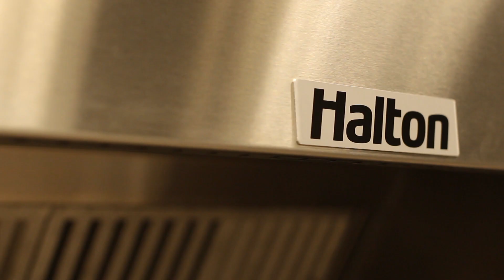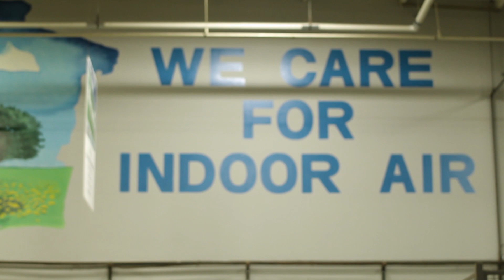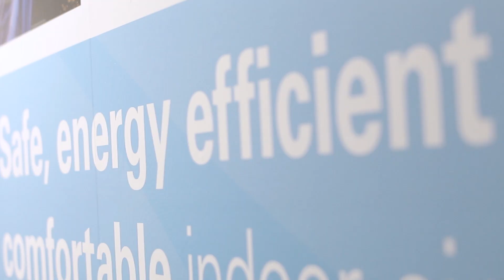Working for Halton Company USA - Full Video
Halton is the global technology leader in indoor air solutions for demanding spaces. We provide solutions for commercial and public premises, healthcare institutions and laboratories, professional kitchens and restaurants as well as energy production environments and marine vessels. We provide our end-users with safe, comfortable and productive indoor environments that are energy-efficient and comply with sustainable principles.